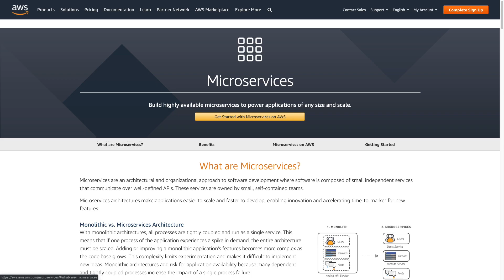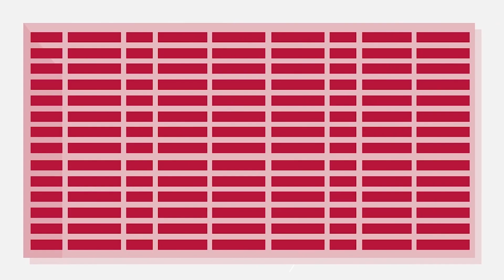AWS Helps GBG Drive 50 Software Releases Per Day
Learn how AWS enables GBG, a global ID validation, location-based intelligence, and fraud analytics provider, to enrich customer experience and reduce costs. Dean Garvey-North, head of IT infrastructure for GBG, explains how moving from legacy, on-premises infrastructure to AWS has helped accelerate software releases from five per quarter to 50 per day, increased service uptime and availability, and allowed the company to scale into new markets faster than ever before.